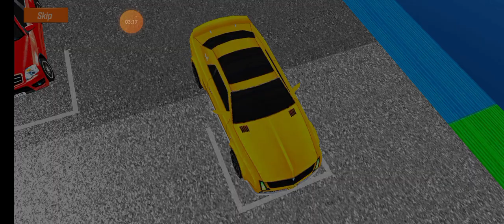Real Taxi Driver Simulator | Real Car Parking Master | Android Gameplay